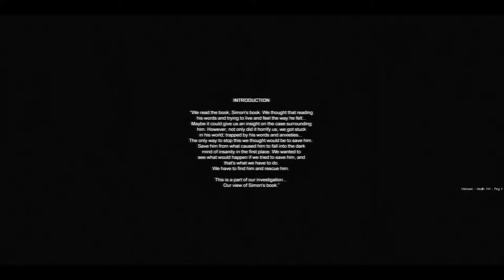Cry of Fear + coop with Nigerian Prince + Chapter 9 + Where is Simon + Part 1 + Hometown Horror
Let's coop some Cry of Fear! It seems the coop campaign takes place after the main campaign and goes in reverse.

Also the monsters are made all the more terrifying by the HL engine.